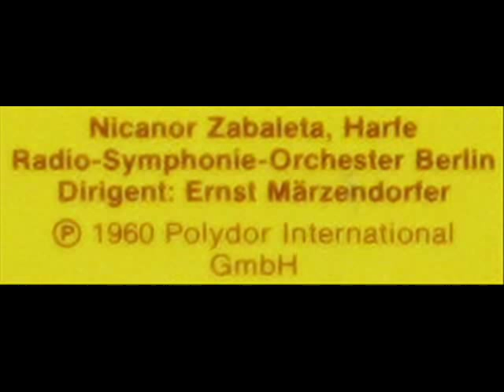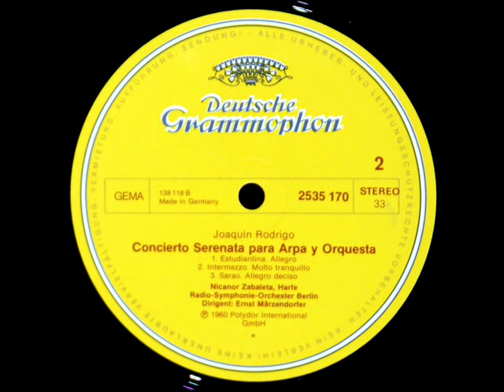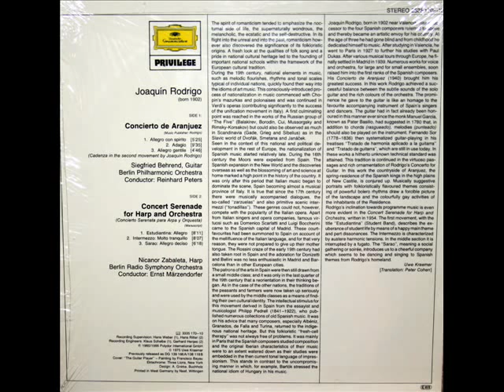Rodrigo / Nicanor Zabaleta, 1960: Concierto Serenata Para Arpa Y Orquesta - Sarao, Allegro deciso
In this 1960 performance, Nicanor Zabaleta (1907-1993) is soloist in the third movement of Joaquin Rodrigo's Concert Serenade for Harp and Orchestra (Concierto Serenata Para Arpa Y Orquesta).  Ernst Märzendorfer (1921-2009) leads the Berlin Radio Symphony Orchestra.  I created this music video from the LP shows above, issued ion 1960 on the Deutsche Grammophon label, serial number 138 118.

Rodrigo composed this work in 1952, only eight years prior to this recording.

Movement 3: Sarao - Allegro deciso

Joaquin Rodrigo: Serenada Koncert na harfę i orkiestrę / Концерт-серенада для арфы с оркестром / Konzert Serenade für Harfe und Orchester / Sérénade Concert pour harpe et orchestre / Concierto serenata para arpa y orquesta / Концерт серенада за хармоника и оркестар / Канцэрт серэнада для арфы з аркестрам / Концерт серенада для арфи з оркестром / Koncert serenáda pro harfu a orchestr / Koncert Serenade for harpe og orkester / Concert Serenade voor harp en orkest / קונצרט סרנדה לנבל ולתזמורת / Koncerts serenāde arfai un orķestrim / Συναυλία Σερενάτα για άρπα και ορχήστρα / غن لحفل القيثارة وأوركسترا  /  Համերգ սերենադա համար տավիղ եւ նվագախմբի համար / Koncert Szerenád hárfára és zenekarra / Concert Serenade fyrir hörpu og hljómsveit / serenata Concerto per arpa e orchestra / Serenade Concert pentru harpă şi orchestră / Концерт Серенада за харфу и оркестар / Koncert serenáda pre harfu a orchester / Koncert Serenada za harfo in orkester / Serenade buổi hòa nhạc dành cho đàn harp và dàn nhạc / Концерт серенада за арфа и оркестър
"David Hertzberg"